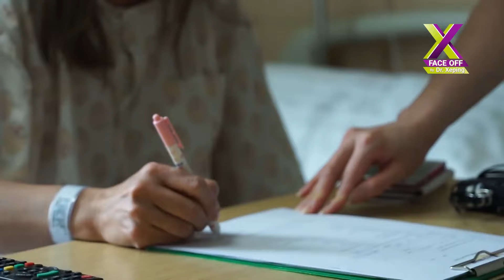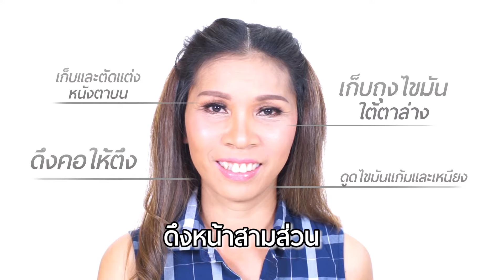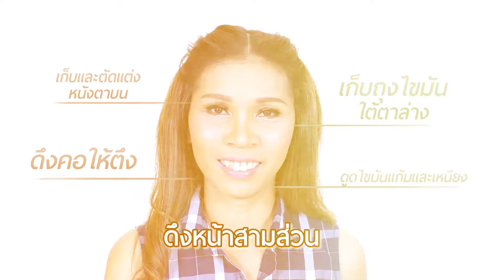โอโห้! สามีชม...ผ่าตัดดึงหน้า แผลเล็ก แทบมองไม่เห็น